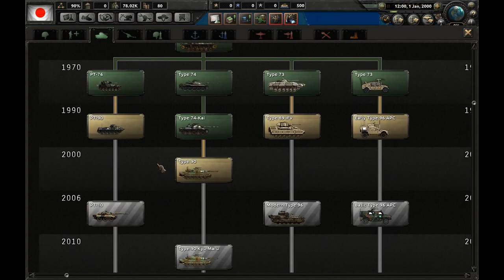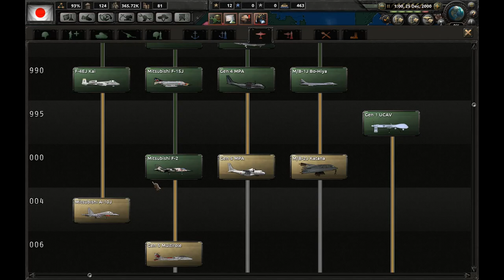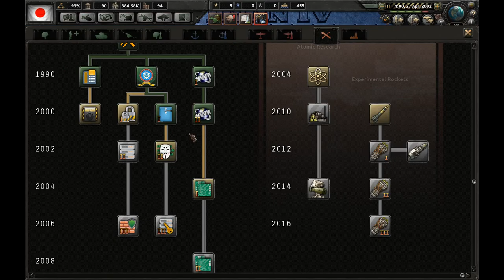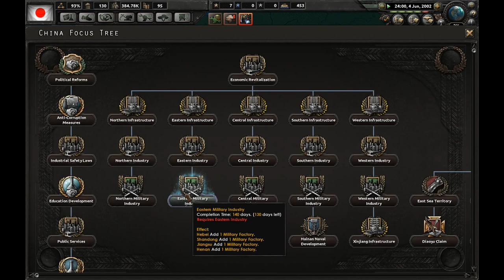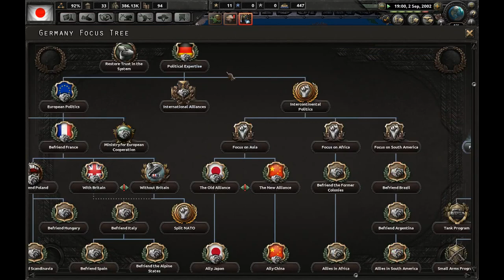Millenium Sunrise - Hearts of Iron 4 Modern Day Mod Japan (1)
To replace my Italy Millennium Dawn Mod run I will play Japan, the most glorious country ever.

The Modern Millennium's Sunrise begins now.